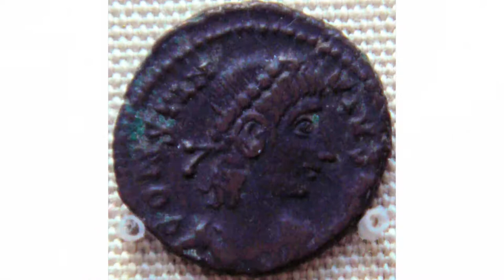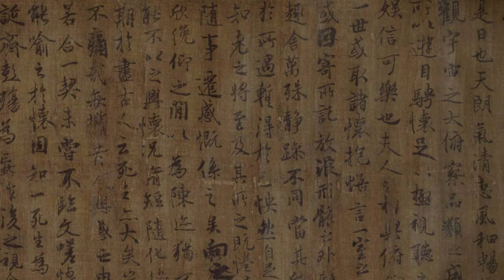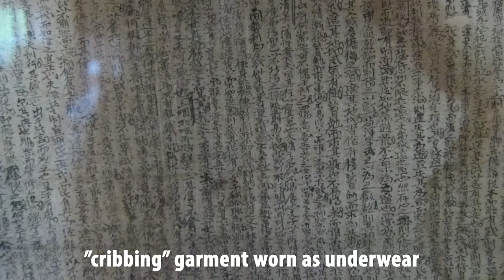HIST 1111 - Classical East Asia & India